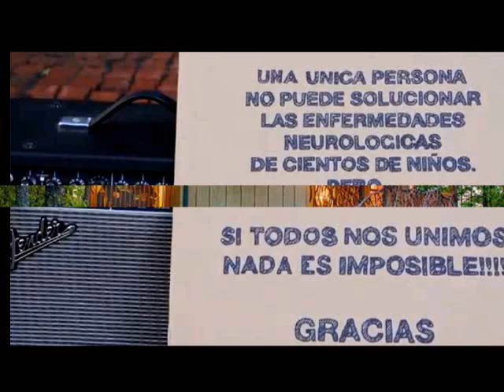"Today is My Future" Mikel Renteria - Musical flashmob WOP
Esta es una de las nuevas canciones compuestas por Mikel. Mikel y su mujer Mentxu fundaron en 2010 un proyecto (Walk On Project, WOP) para la lucha contra las enfermedades neurodegenerativas apoyando la investigación en terapias curativas.